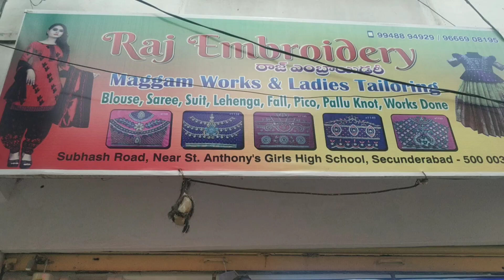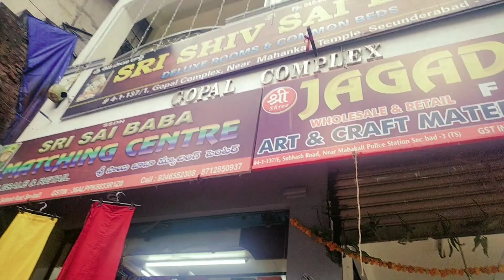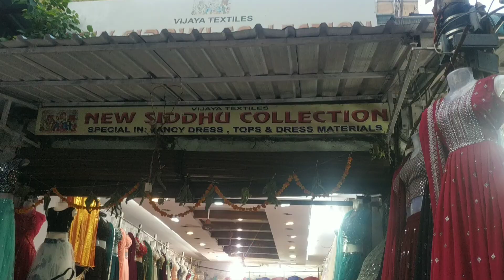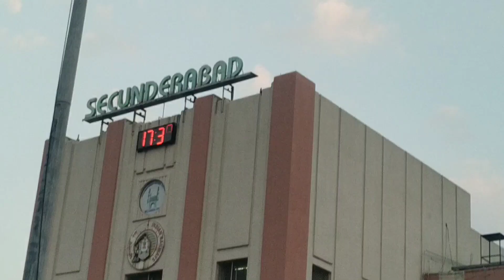Enroute to Shirdi | Secunderabad Ujjaini Mahakali temple & Exploring street shopping🛍️|Sai Sister's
Hey Guys,

In this video I would like to share u about enroute to Shirdi and Secunderabad Ujjain Mahakali temple & Exploring street shopping🛍️💸

See and Enjoy the Vlog 😍

We Sai Sister's World Welcome you to our Channel. It's all about Dancing, Cooking, Fashion, Festivals, Traditions, Beauty, Travel, DIY, Outfits and many more Telugu Vlogs..

Let explore the world and will have all the fun.

Share it and don't forget to hit on notification button🔔...

Sai Sister's World for more Entertainment and Interesting 🎥

Keep Smiling:)